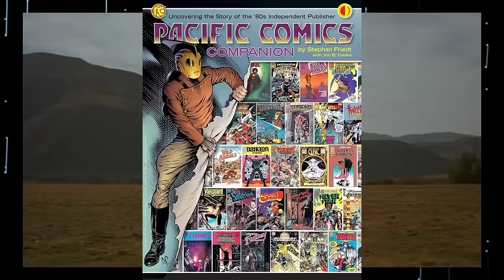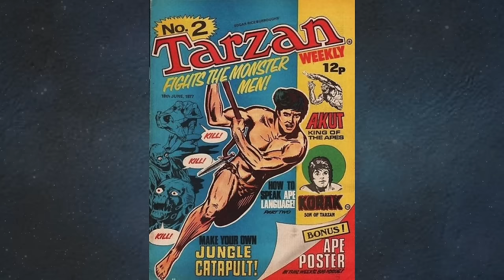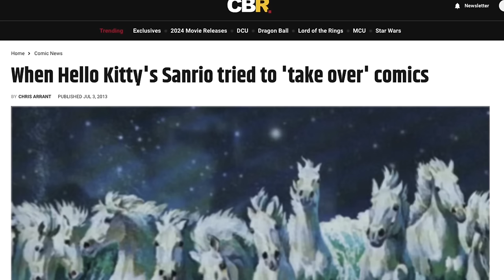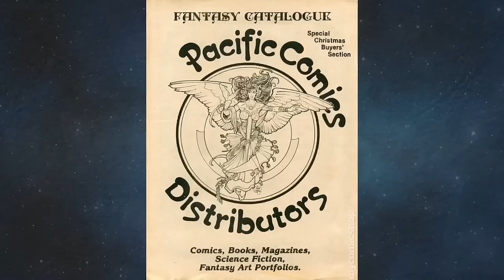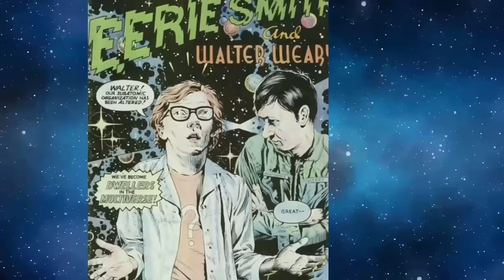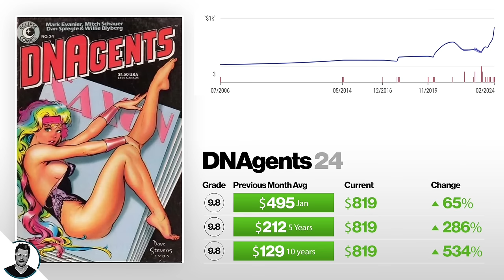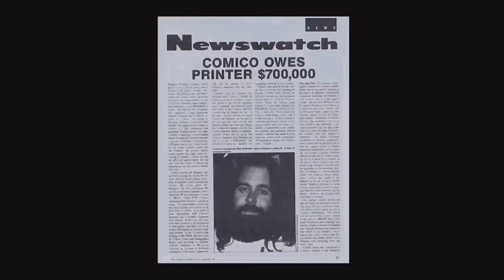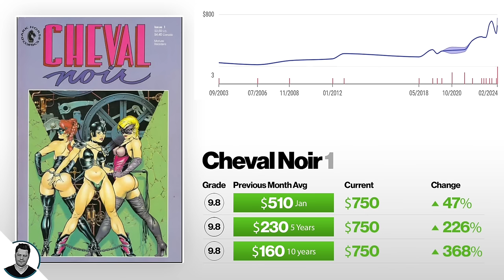These Dave Steven's Comics Are Going UP By 2,531%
Dave Steven's was a comic book artist from my neck of the woods. San Diego. He was most famous for The Rocketeer. Recently his comic books have been going sky high. In this video I dive into the man himself Dave Steven's and we explore some of his most iconic comic book covers.